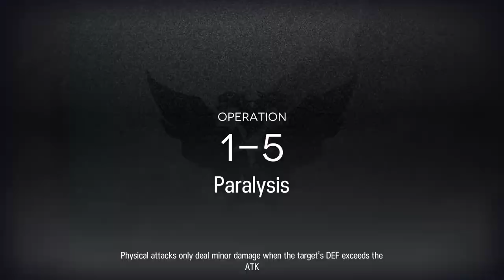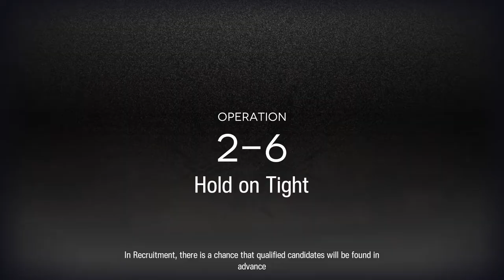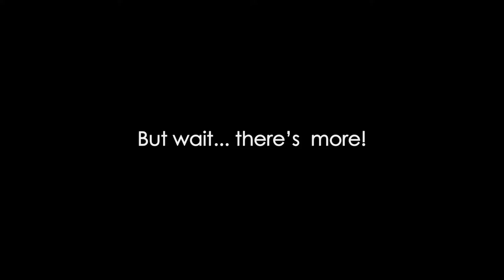Arknights Survival: Vermeil & Executor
Well, this took a VERY long time to do and edit haha. Lots of trial and error was done and believe me when I say it: The amount of practice tickets are valuable when making a video like this! Some stages have a premade team given to you in case you wonder why some of the parts looked like they have been skipped and some levels do not have a challenge mode as well. The video has been sped up by 400% so that the video itself wouldn't be over 30 minutes long. I hope to make another one of these videos in the future.

0:00 - Django Django
0:59 - Give Me a Break (Sol Badguy theme)
4:51 - Flash Hider (Chipp Zanuff theme)
8:13 - Stolz (Leo Whitefang theme)
12:39 - The Lily of Steel (Millia Rage theme)
16:59 - Engage (Potemkin theme)
21:47 - Starry Story (May theme)
25:20 - A Slow Waker (Axl Low theme)